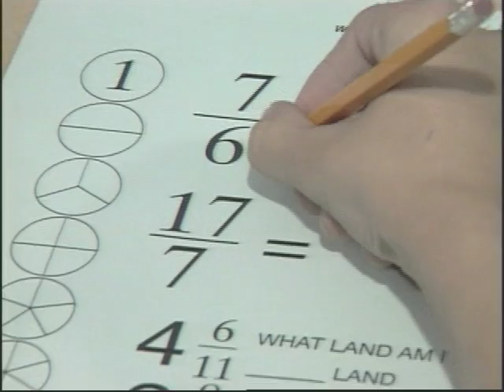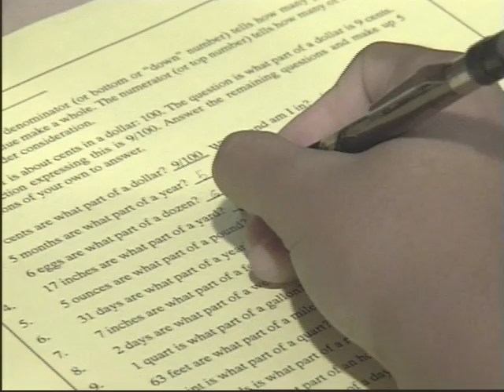Need to Teach Fair Trades in Daily Living to Work with FRACTIONS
OUTSTANDING VIDEO showing that we live in a world of varying exchange rates, not just that of ten as in ten 1s make a 10, ten 10s make a 100, and ten 100s make a 1000. That, for example, 7 days make a week, 4 quarters a dollar, and 12 inches a foot. Shows that the denominator of a fraction determines the land or exchange rate for the fraction, that, for example, 17/3 is in Three Land and is the same as 5-2/3 because 3 thirds can be traded for a whole five times (which is why one divides by 3 to turn the fraction into a mixed number). Go to MOVE IT Math™ on the web @ moveitmaththesource.com for lessons using the Fair Lands™ blocks and Ten Land blocks to teach, with understanding, the concepts of base and place value, how a place value numeration system works, and the operations of addition and subtraction. The site is full of great lessons on basic math -- the arithmetic of work, business, and adult living -- that are effective with ALL children, including those who dont know what they ought to know by now and those who need enrichment. Please give us a chance to help you boost grades, increase test scores, and improve attitudes. EVERYONE can learn and like math. We are new to the web but have been making that happen for more than 35 years!